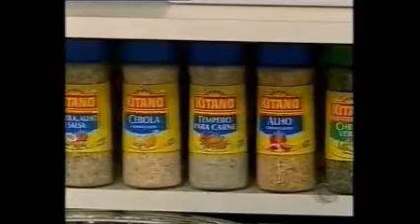Festival dos Sonhos e Donnuts | Chef Jurandy Afonso | Faça e Venda | Programa Note e Anote | DIY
Descrição Programa Note e Anote. Apresentadora Claudete Troiano. Este é um canal de variedades com conteúdos de culinária, artesanato e um acervo para recordar os melhores momentos do Programa Note e Anote do ano de 1995 a 2005.

 @Atelier Note e Anote - Kátia Poerner